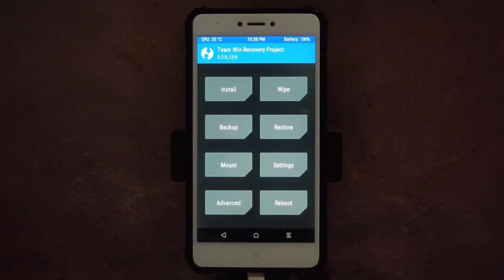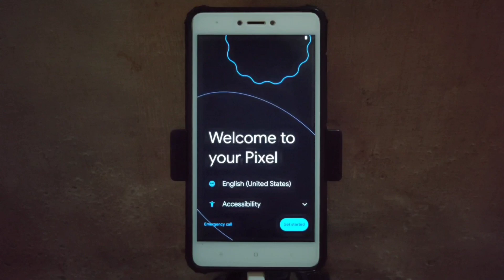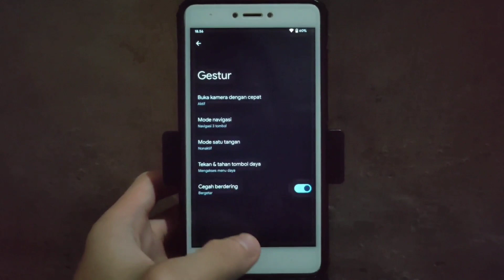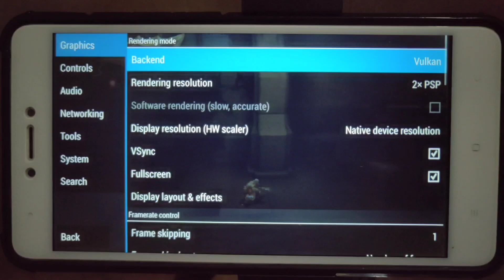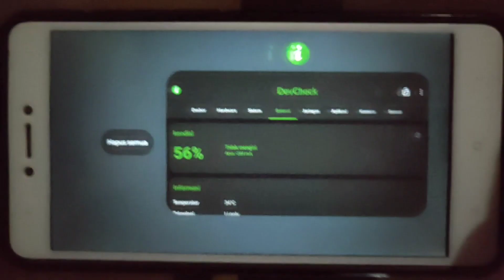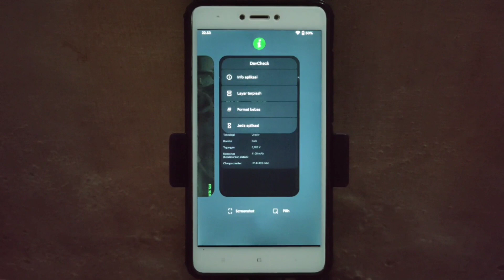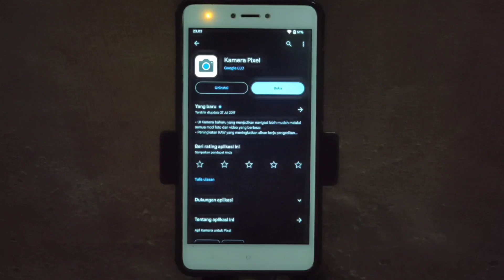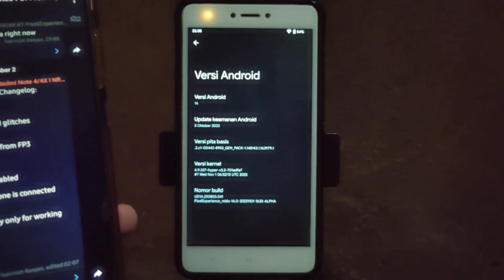Pixel Experience Alpha di Redmi Note 4 /4X || Install custom rom android 14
Link :
Orangefox recovery: